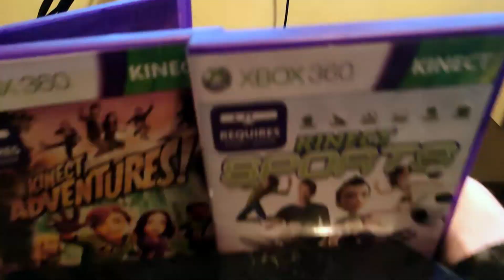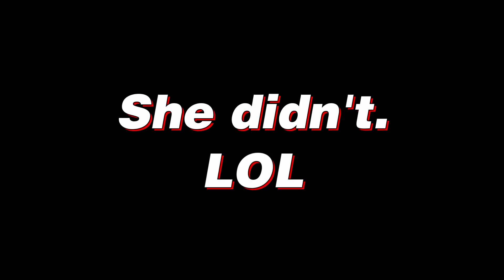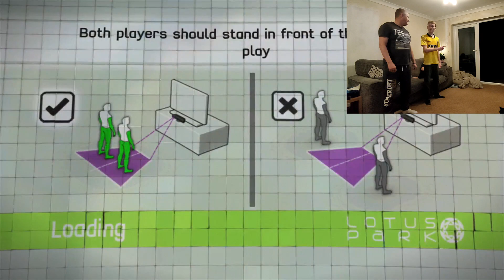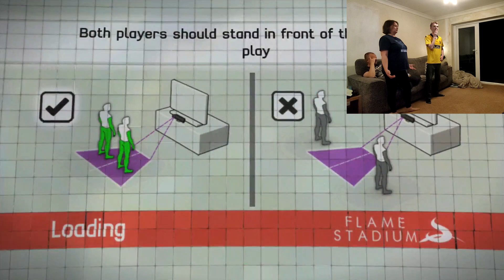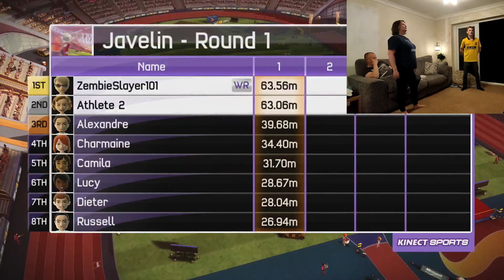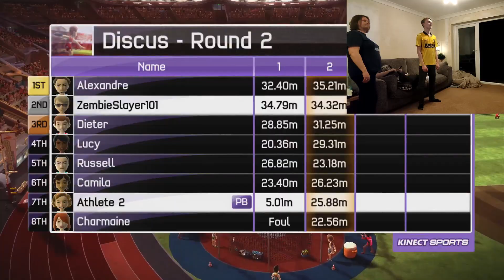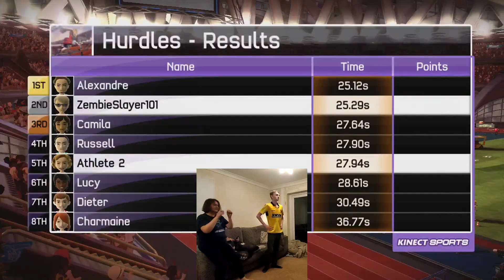THE XBOX 360 KINECT. 10+ YEARS LATER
Tonight, we play the Xbox 360 Kinect for the first time ever!

Gameplay quality is pretty dodgy but blame my sister's laptop. Nice one.
📜 Chapters
0:00 - Intro
0:50 - River Rush
2:07 - Ralleyball
3:23 - 20,000 Leaks
5:14 - Reflex Ridge
6:50 - Space Pop
9:50 - Table Tennis
12:42 - Boxing
14:14 - Football
19:16 - Beach Volleyball
21:53 - Track & Field
29:56 - Sonic Free Riders
🎮 Gameplay of:
Kinect Adventures
Kinect Sports
Peggle (For a few seconds)
Sonic Free Riders